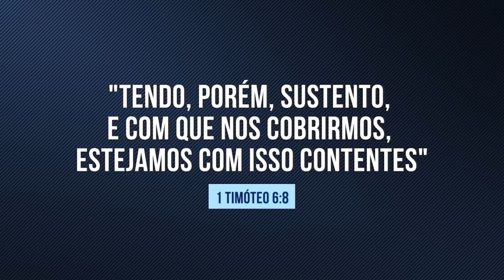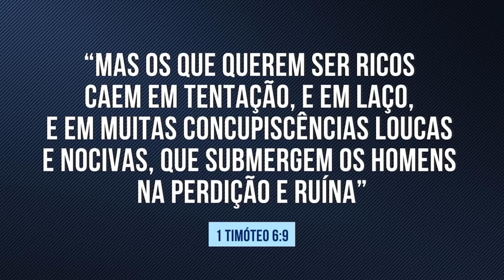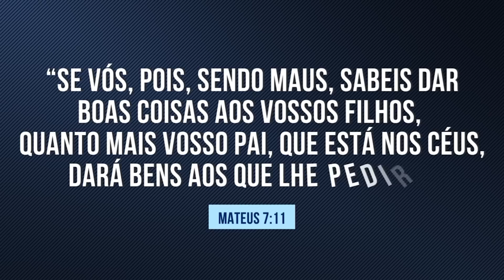A Bíblia manda sermos pobres?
A polêmica está criada: a Bíblia é contra ou a favor da riqueza? Devemos ser pobres porque isso seria sinal de humildade ou uma coisa não tem nada a ver com a outra? Se a "teologia da prosperidade" é uma visão errada, devemos crer na "teologia da pobreza"?
Este vídeo apresenta um ponto de vista baseado em passagens bíblicas consideradas controversas para alguns. Assista e tire suas conclusões!